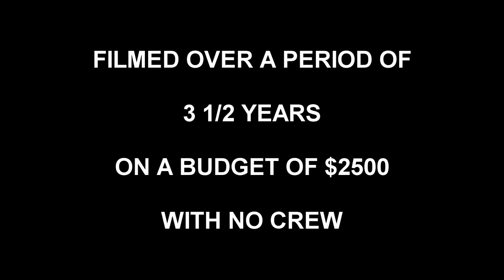Violence Gives Him Hope Trailer No. 2 (director Harry Kroenlein, 2019)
for more info!

“One day while changing a flat tire, the Bone Man discovered a dead body in the trunk of his car. He had know idea who the body was or where it came from.  However, the Bone Man didn’t have time to worry about it, as he was too busy preparing for the next taping of his cable access television talk show.  His next guest was to be a man from the future known as Time Travel Bill.”

Time travel.  Russian Roulette.  Suicide.  Cannibalism.  Serial killers.  Jehovah’s Witnesses.

VIOLENCE GIVES HIM HOPE is a surrealistic dark comedy about a hapless talk show host (cult figure and battle rapper Tim "Bone Man" Burgess") and the various whacked-out misadventures he gets into.  These include one of the most absurd (and gory) games of Russian Roulette in movie history with a dude who looks like Jesus (battlerap icon turned roadside assistance guru Diggy Splash).

VIOLENCE GIVES HIM HOPE was shot over a period of 3 1/2 years on a budget of $2,500 with no crew, no script.  It’s perfect for those of us who enjoy cult cinema and midnight showings.

Tell everyone you know about this movie and help support underground cinema!